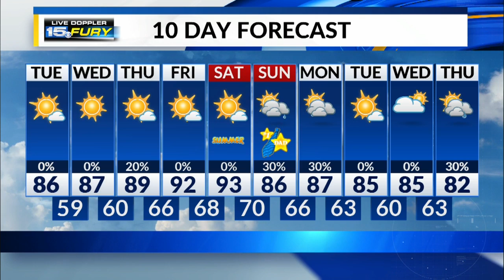Tuesday Morning Forecast Update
Sunny and warmer